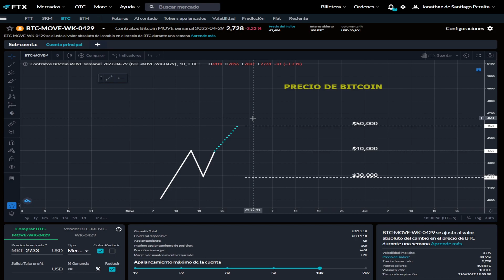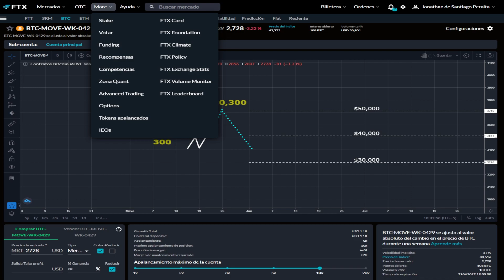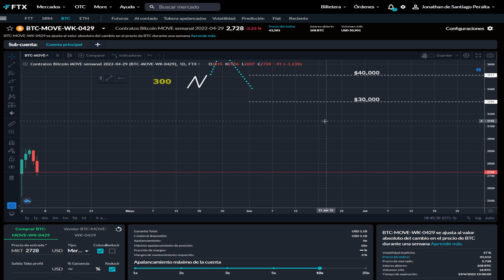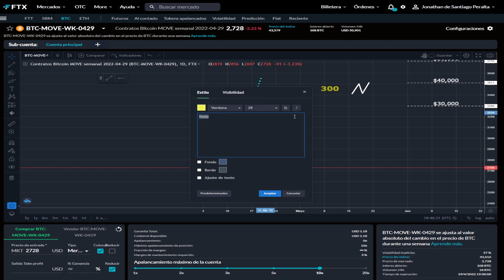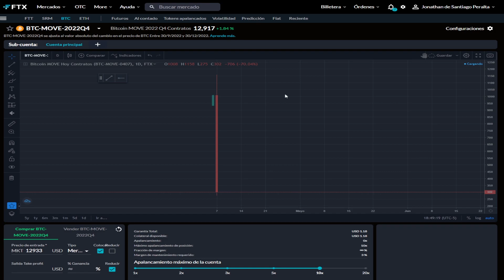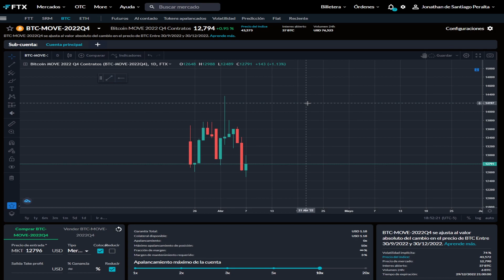COMPRA UN BITCOIN POR $300 DÓLARES!!! - FTX DERIVADOS MOVE